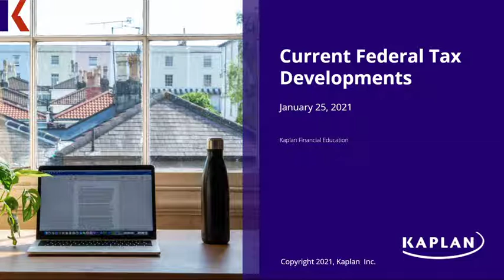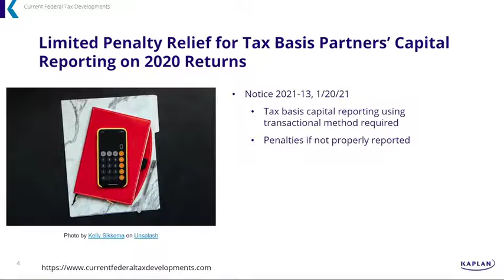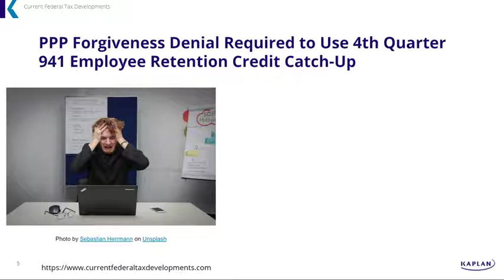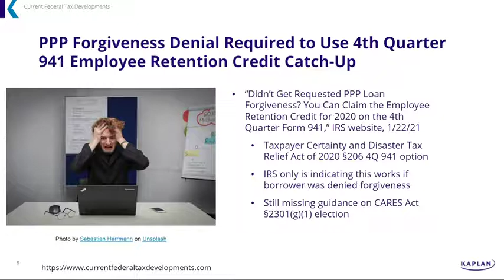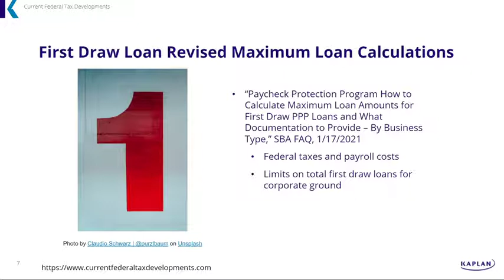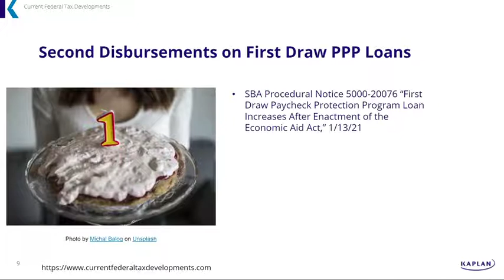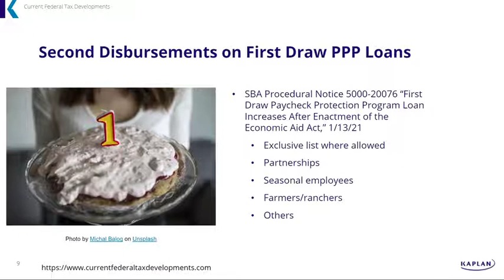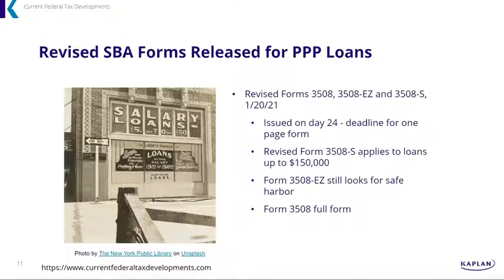Current Federal Tax Developments - January 25, 2021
Topics covered:

-Penalty relief related to partners’ tax basis capital
-IRS provides limited option for ERC claims on 4th quarter 941
-Revised PPP First Draw Maximum Loan Calculation
-PPP Borrowers Who Received Too Much Have to Pay Excess Back
-Second disbursement for PPP First Draw Loan procedures
-Gross Receipts Calculation for Second Draw Loans
-PPP Revised Forgiveness Forms Released